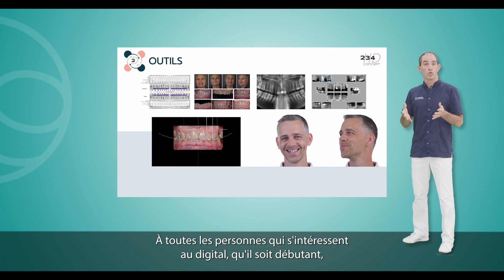NEXTGEN 2023 - Le concept 2D 3D 4D avec Sebastien FELENC et Josselin LETHUILLIER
▶️ Sebastien FELENC et Josselin LETHUILLIER sont NEXTGEN !
🔧 Inscrivez-vous dès maintenant à leur workshop

▶️ NEXTGEN - 12 au 14 janvier 2023
⭐️ Le congrès de la nouvelle génération pour s'informer, se former, partager !
📚 3 jours de TP et conférences en chirurgie, implantologie, prothèse et endodontie à ne pas manquer.